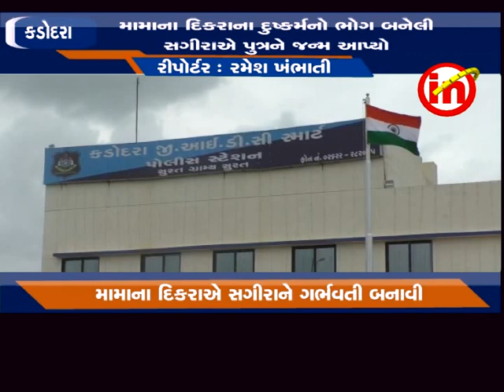કડોદરા - વરેલી ગામે સગીરાને તેના સગા મામાના દિકરાએ ગર્ભવતી બનાવી